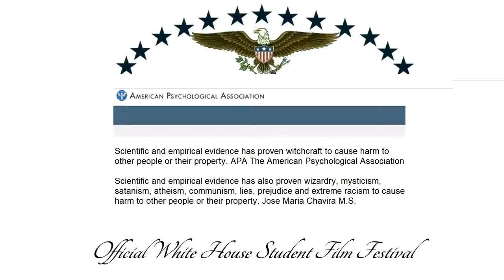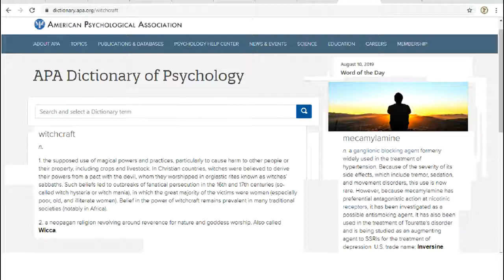August 10, 2019 The American Psychological Association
Miss Reading a good newspaper?  Check out Chronicling America
Tired of the online learning? Public Libraries are open every day to meet your learning needs the good old fashion way.

The U.S. Public Health Service Commissioned Corps is in service to protect, promote, and advance the health and safety of our Nation. A top notch uniformed armed service of the United States of America, the Commissioned Corps has much to offer.

Emergency State of readiness 1-7 and preparedness levels inform the civilian population our state of readiness and has military implications level 1 being of greatest concern and Levels 5-7 the least concern with heavy emphasis on the media.

EMA: Public responsibility: Mass media is in a general state of emergency. Donald Trump is not the president of the United States.  Make sure to check your web browser's security indicator for all websites that you visit. Today is another day of health and another day of prayer. May God's Holy Spirit help us every day in what we have to do.

Date of  importance: EMA Emergency Management Agency began publishing videos for the United States of America January 16, 2017 @ 01:00 @ Jose Maria Chavira M.S. Adagio 1st